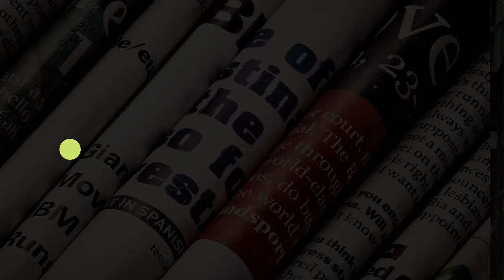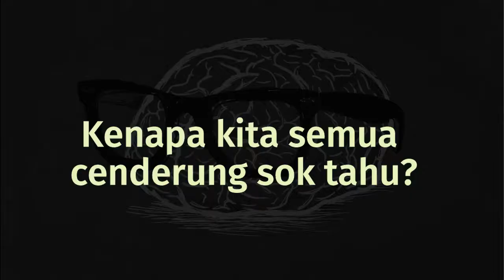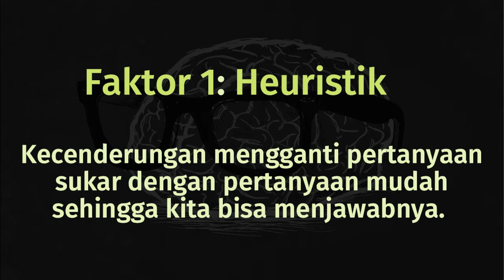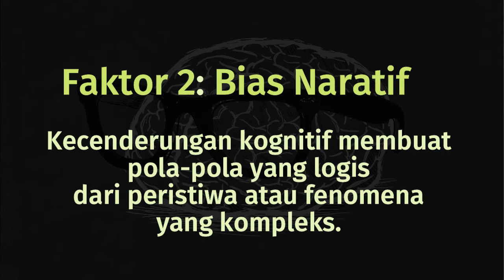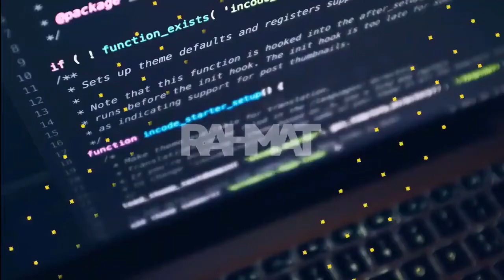Kenapa Kita Sering Sok Tahu?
Kita sering sok tahu tentang banyak hal. Ada tiga hal yang menyebabkan hampir semua orang cenderung sok tahu.